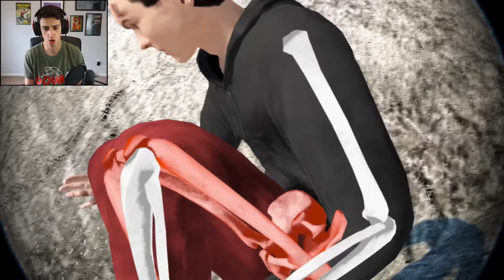I BROKE ALL MY BONES. (Skate 3)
I did hall of meat mode in Skate 3, and I think I literally broke every bone in my body. I am LOVING replaying Skate 3!! Hope you guys dig this!